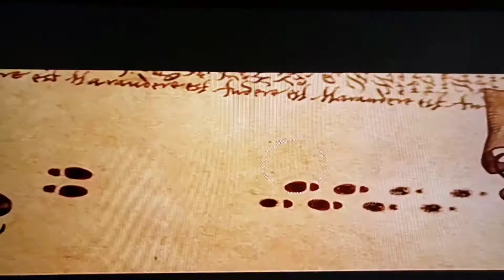Seeking the truth and checking yourself :s